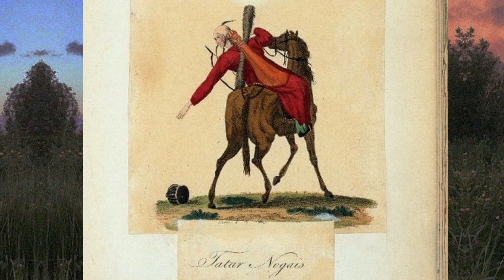Кусочек истории КъабарТы. Не путать с Къэбэрдей